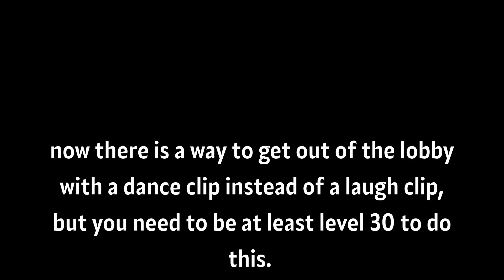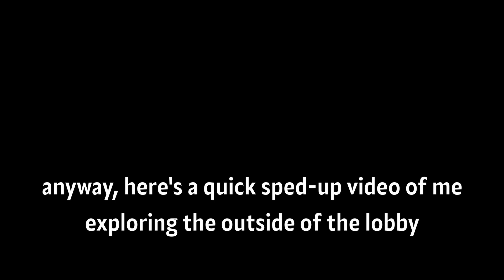How to Get Out of Bounds | Tower Defense X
a little bit different from what i usually upload but yeah

I couldn't find a clip of lagless laugh clip so basically, here are the 3 steps:

1. Position yourself fully against the wall, with your character facing the wall and your camera parallel to the wall.
2. Type "/e laugh" in chat.
3. As soon as your character begins laughing, zoom in and jump. (must be done in the said order, which is basically half a millisecond of delay.)